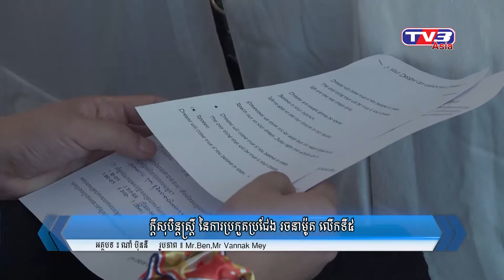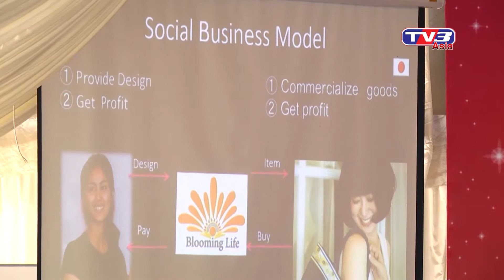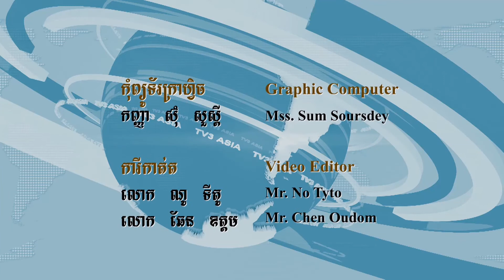ក្តីសុបិន្នស្ត្រី នៃការប្រកួតប្រជែងរចនាម៉ូត លើកទី៥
Dream girl contest 5th